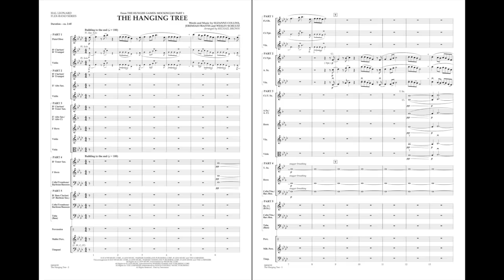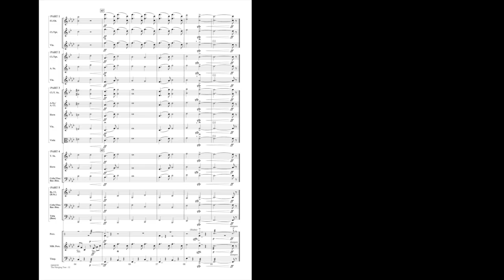The Hanging Tree arranged by Michael Brown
Jennifer Lawrence's hit single, as heard in The Hunger Games: Mockingjay Part 1.
HL04004191
HL04004192